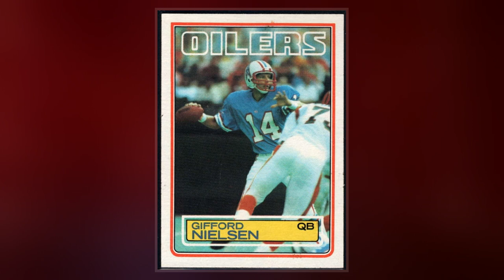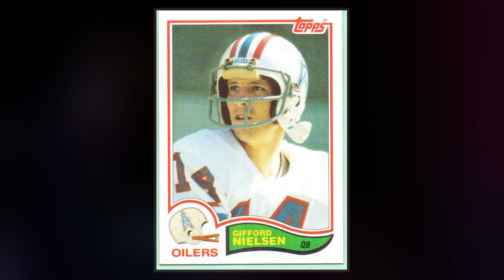Gifford Nielsen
Stanley Gifford "Giff" Nielsen  is a former  quarterback who played professionally for the Houston Oilers of the . He was the sports director of KHOU in Houston from 1984 until March 31, 2009. He has been a general authority of The Church of Jesus Christ of Latter-day Saints  since April 2013.